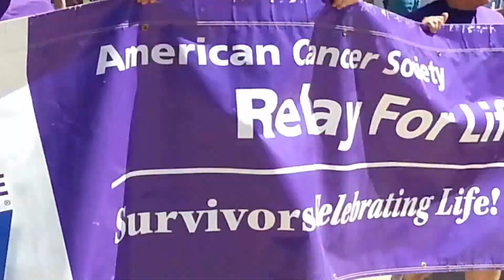Making Strides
This is a video made for promoting the 2014 Relay For Life of Fremont.  This short video is very inspirational